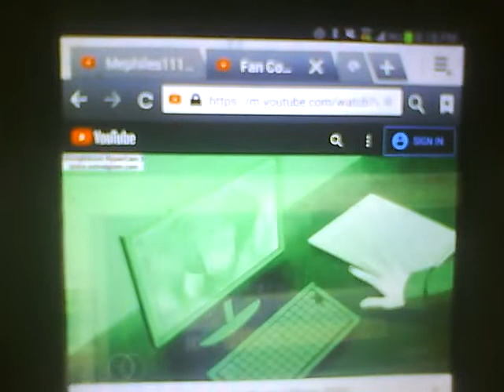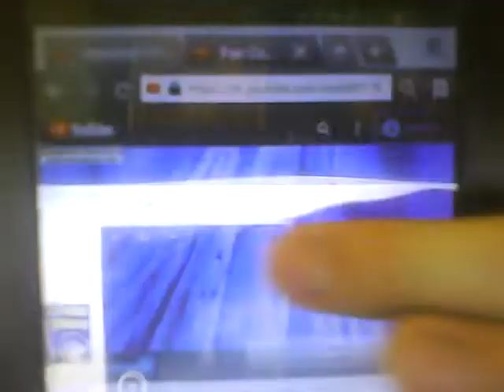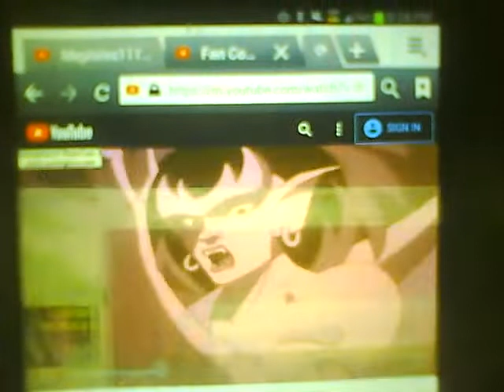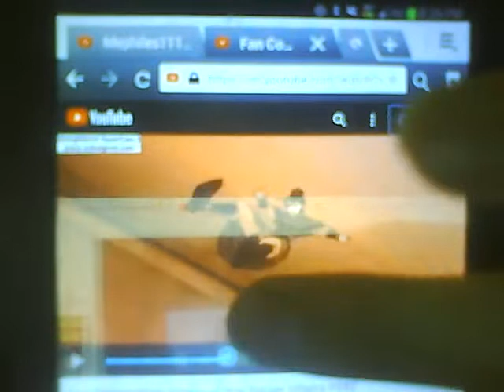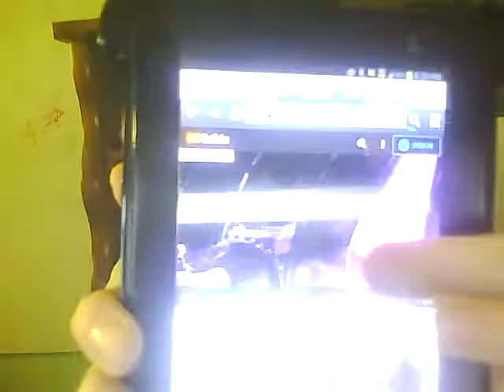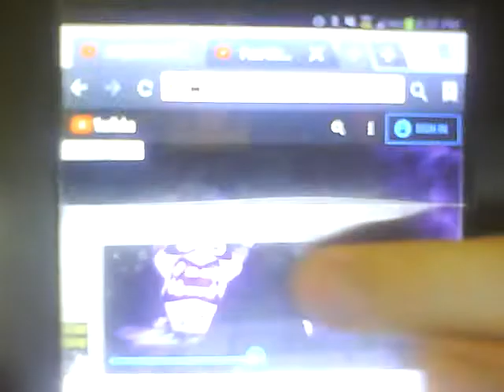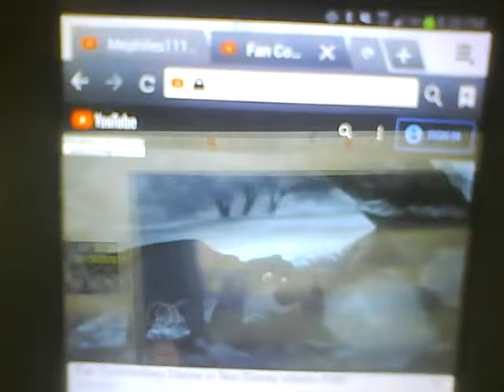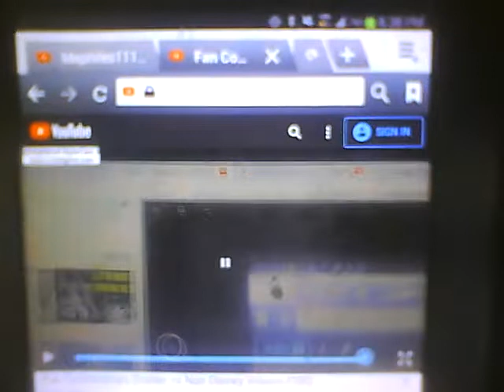Fan Commentary Disney vs Non Disney Villains Part 2 Round 2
This commentary is where I couldn't find a different website good for my iPad so I hope CK won't mind if I use these videos on his commentary if not I'm sorry but what else could I do?